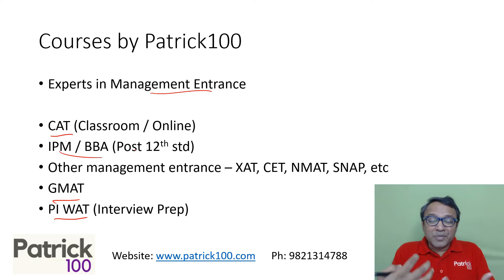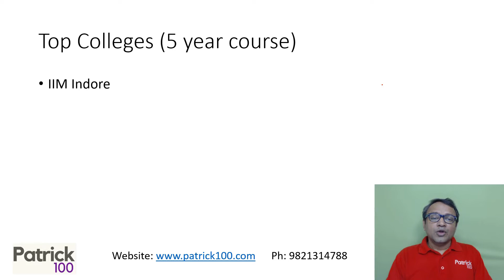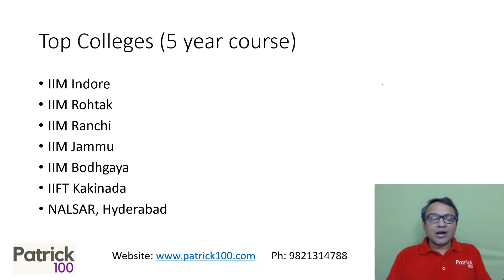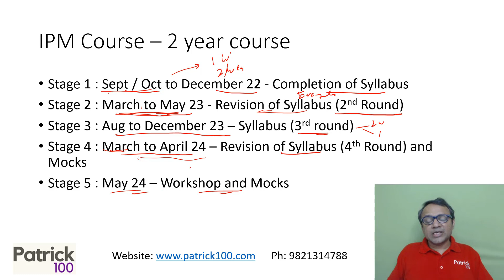2 year full course for IPMAT 2024 | IPM | Patrick Dsouza | 6 times CAT100%ile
• CAT
• CET

Test Series
• CAT
• CET
• IIFT
• XAT
• NMAT
• SNAP
• CMAT
• TISS

• CAT
• CET
• XAT
• IIFT
• NMAT
• SNAP
• CMAT